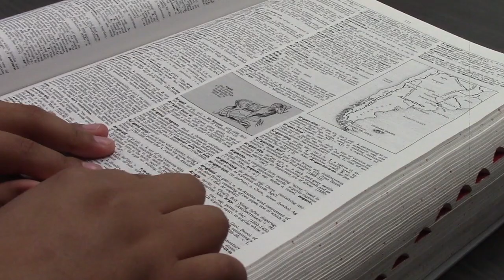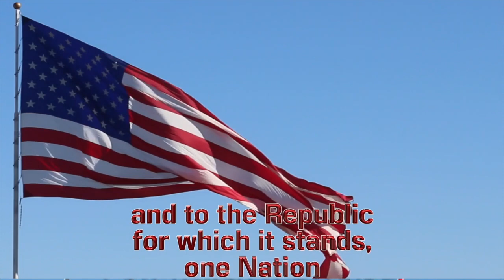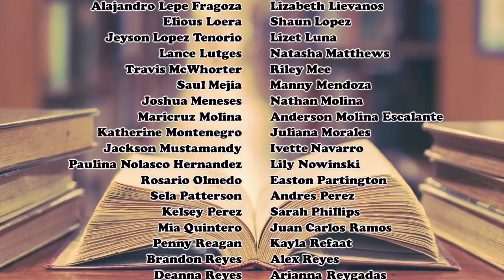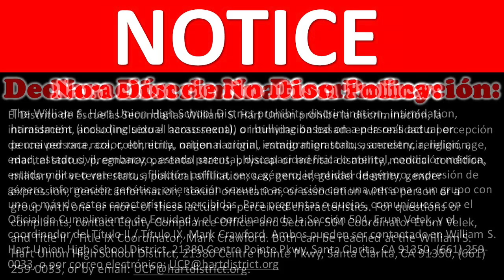10-16 Monday Show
Dictionary Day
Anchors: Nash Carpenter & John Rombaoa